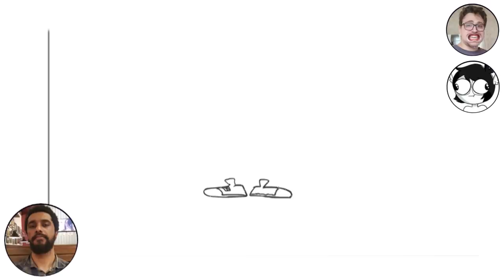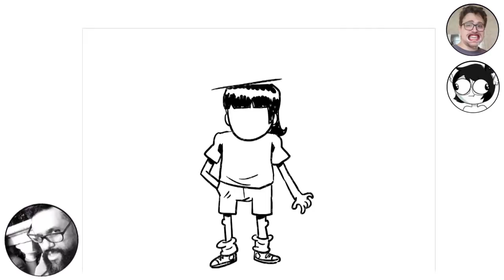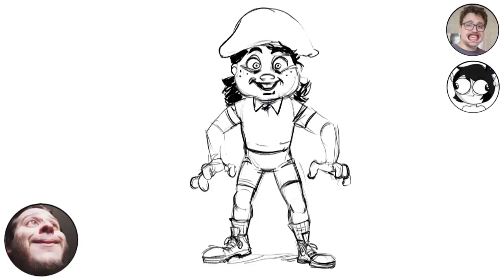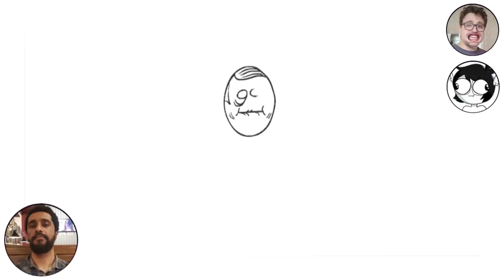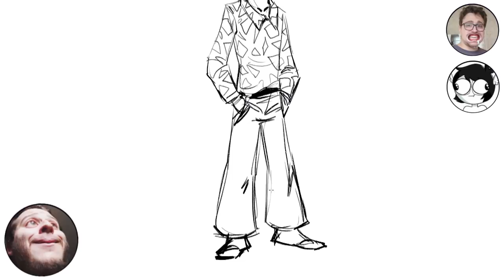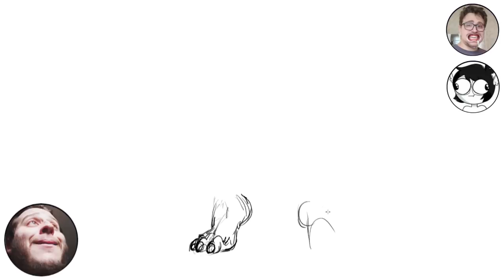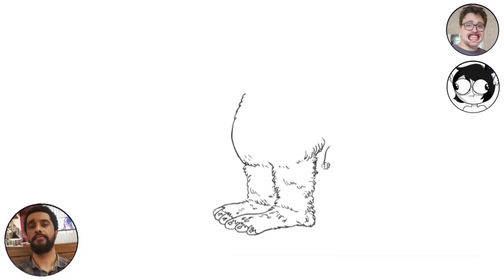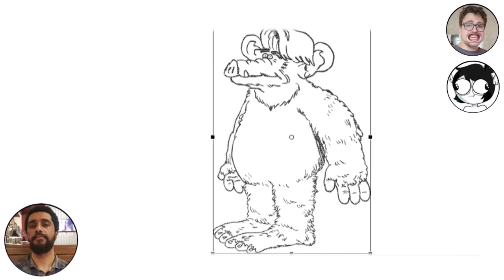RETARDO FALADO! #4 - SAIKO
Convidado show de bola: @SaikoMene
Peixe: @peixeaquatico
Guilherme Rush Brush: @CanalBrushRush
Doug Lira: @dougilustra
Vidane: @johnveejones

Edição show: @cronagom